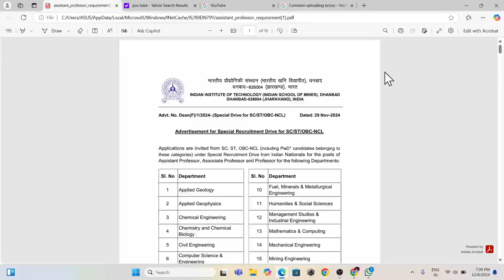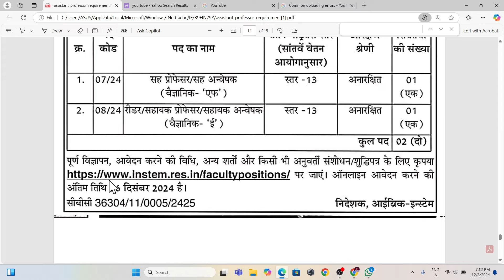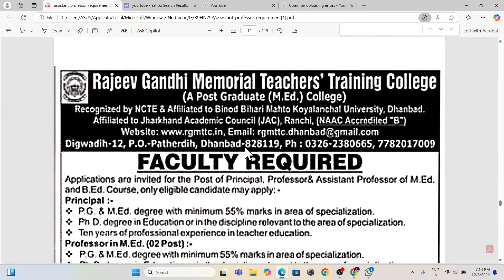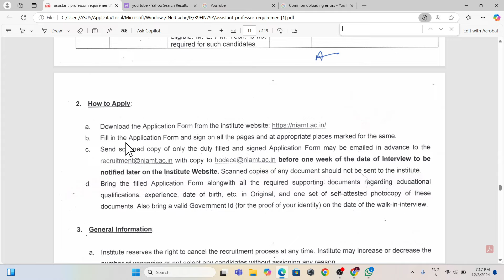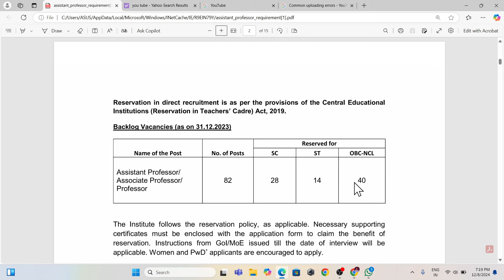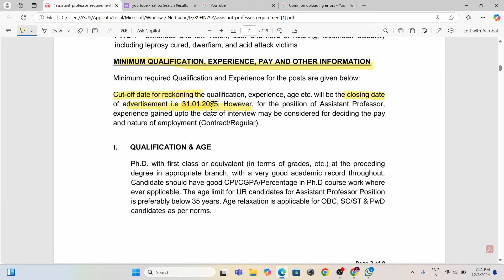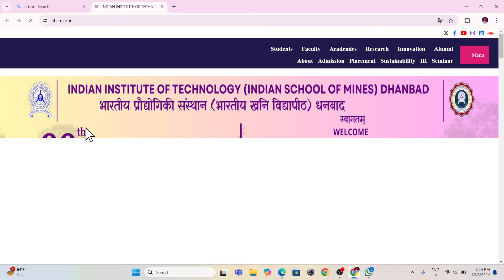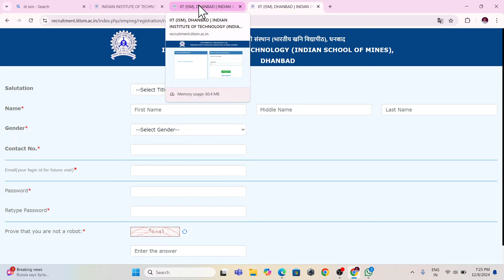iit ism Dhanbad assistant professor associate professor and professor requirement 2025 apply online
JHARKHAND NEW VACANCY UPDATE , JHARKHAND VACANCY UPDATE JHARKHAND VACANCY 2024 JHARKHAND VACANCY 2025 , JHARKHAND VACANCY NEWS , JHARKHAND NEWS , JHARKHAND JOB VACANCY